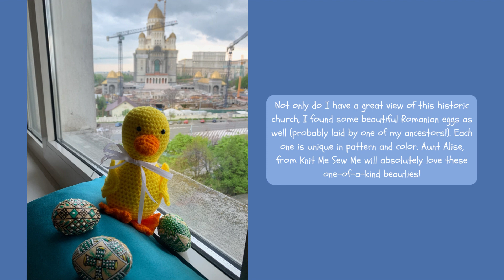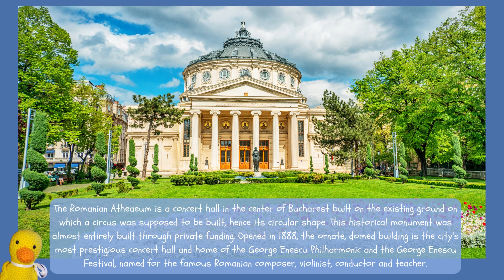Lucky Ducky's Goes to Europe Again - Part 5 || 2023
Join Lucky Ducky as he continues his European adventure in this exciting fifth installment! Watch as he explores iconic landmarks, tries delicious local cuisine, and immerses himself in the rich culture of Europe. Don't miss out on the fun and excitement as Lucky Ducky takes on new adventures in this thrilling episode! Let's dive into Lucky Ducky's journey across Europe once again!

✅ 𝐒𝐔𝐁𝐒𝐂𝐑𝐈𝐏𝐓𝐈𝐎𝐍 𝐋𝐈𝐍𝐊: ▶ @knitmesewme

Thank you for visiting my YouTube channel - @knitmesewme

Follow Knit Me Sew Me on social media!